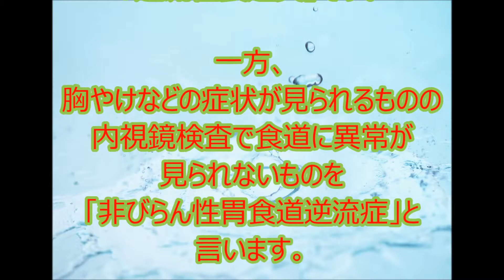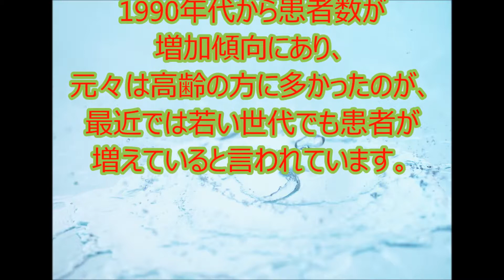逆流性食道炎とは